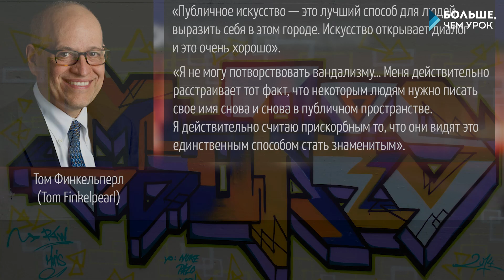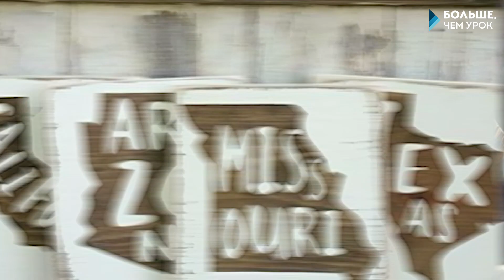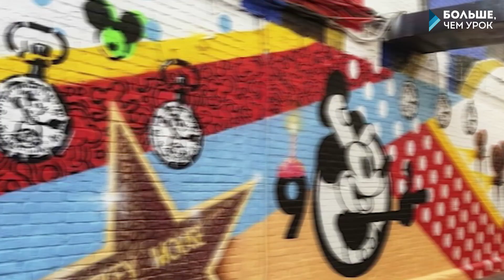Стрит-арт. Искусство или вандализм?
Задумывались ли вы, что объединяет граффити, трафарет и флешмоббинг? Знакомы ли со значением этих терминов? Что такое стрит-арт и как он зародился? Ответы на эти вопросы вы найдёте в видеолекции Олеси Юрьевны Габрильян, художника, члена Московского союза художников.